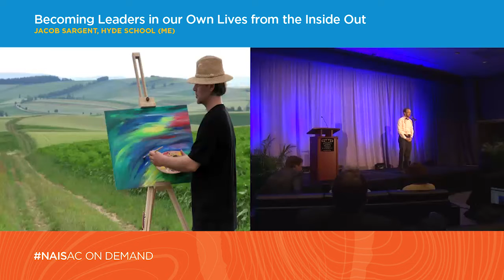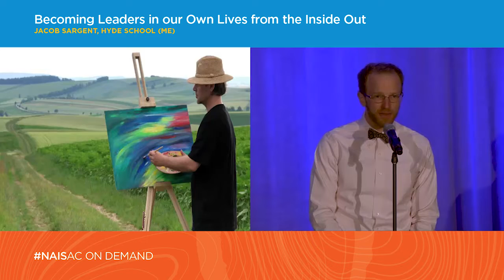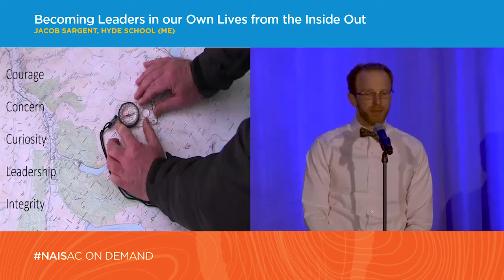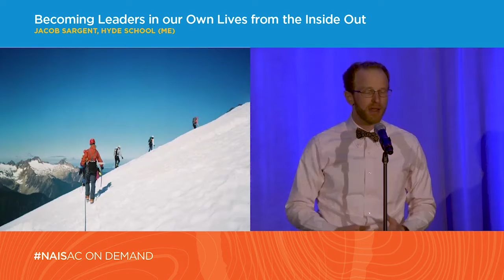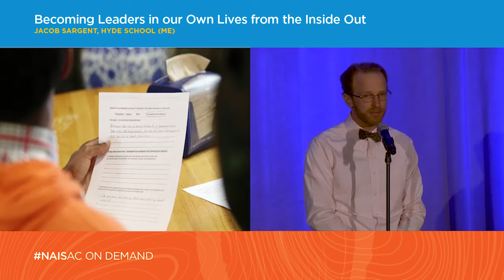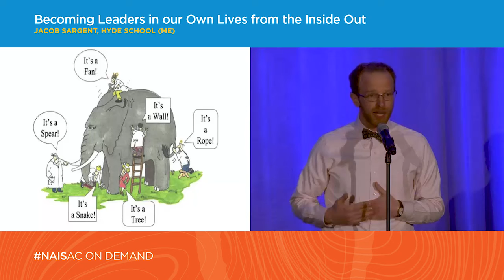NAIS AC Powered by PechaKucha: Jacob Sargent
Jacob Sargent presents his PechaKucha, "Becoming Leaders in Our Own Lives from the Inside Out," at the 2018 NAIS Annual Conference.